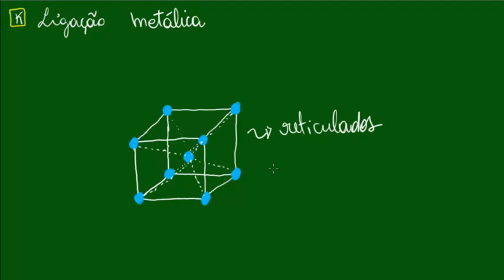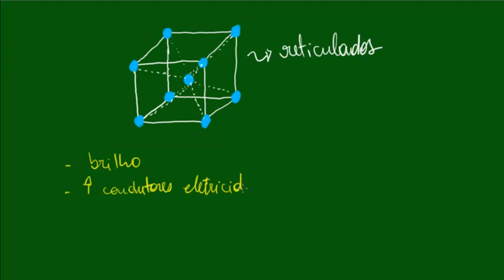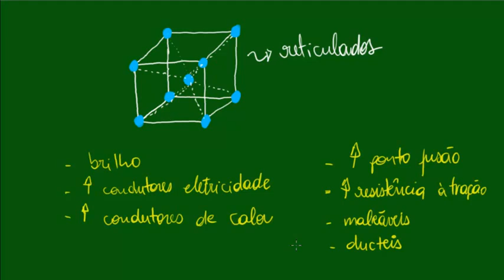Ligacoes Quimicas Ligacao Metalica